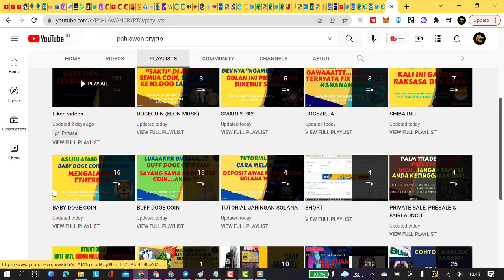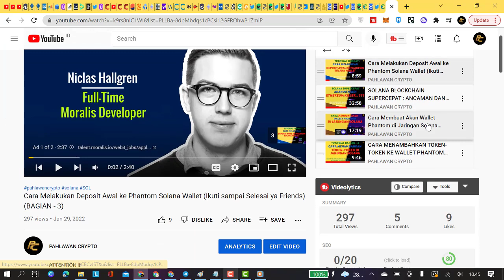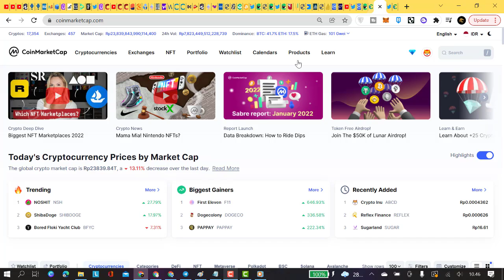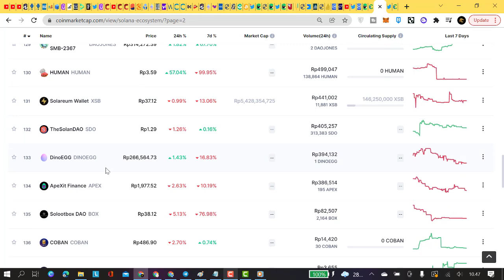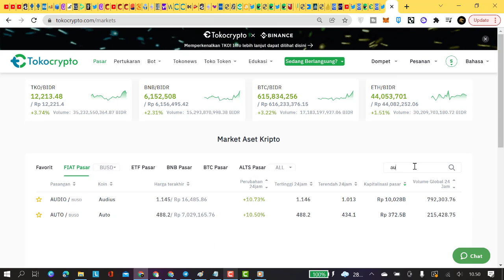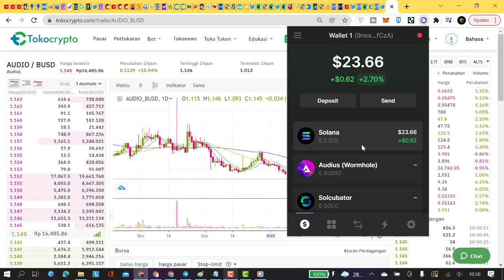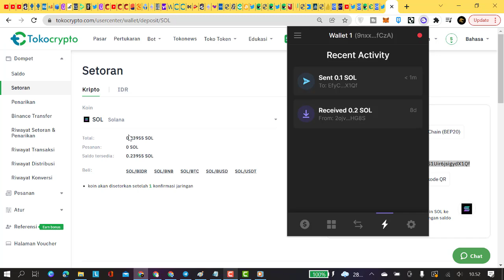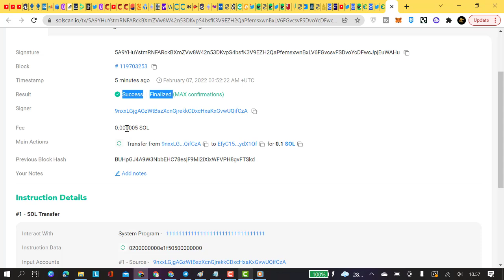CARA WIDRAW TOKEN DARI WALLET PHANTOM SOLANA (Bagian - 5)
ATTENTION !!!

1. Pastikan Akun di Tokocrypto sudah disetting ke jaringan SOLANA
2. Pastikan bahwa token yang mau diwidraw dari Wallet memang ada di Tokocrypto
3. Pastikan bahwa ada saldo tokennya di wallet Phantom SOLANA untuk diwidraw
4. Lakukan copy dan paste alamat wallet di TokoCrypto ke Wallet Phantom Solana
5. Klik SEND dan tunggu beberapa menit
6. Periksa di Akun TokoCrypto apakah sudah sampai tokennya

2. Twitter Pahlawan Crypto : @carlessiant

3. Instagram Pahlawan Crypto : pahlawancrypto

B. PENDAFTARAN AKUN DI CEX (CENTRALIZED EXCHANGE) LOKAL
1. Pendaftaran akun di TOKOCRYPTO

2. Pendaftaran akun di INDODAX

3. Pendaftaran akun di REKENINGKU

4. Pendaftaran akun di PINTU (Referral : @pahlawancrypto)

C. PENDAFTARAN AKUN DI CEX (CENTRALIZED EXCHANGE) LUAR NEGERI
1. Pendaftaran ke MEXC Exchange melalui

2. Pendaftaran ke PROBIT melalui

11. Pendaftaran ke ZT Global Exchange

13. Pendaftaran untuk membeli/farming token POSI

14. Pendaftaran Akun ke SANDBOX